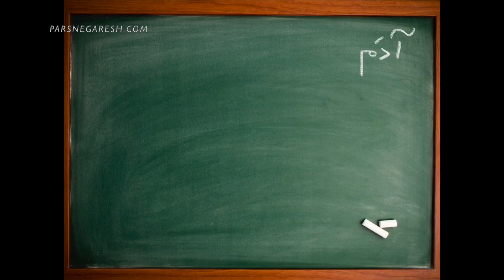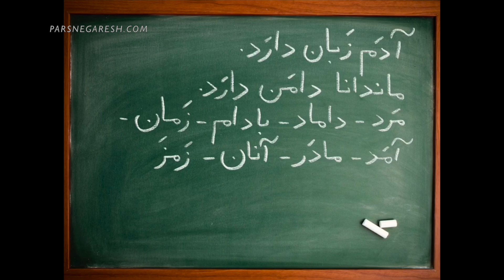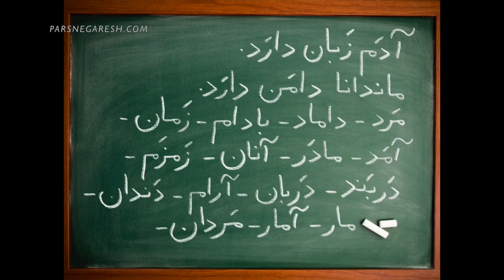آموزش نوشتن زبان فارسی- دیکته پا تخته ای- درس چهارم